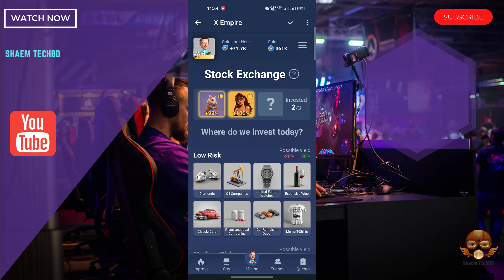2 & 3 October X Empire Daily Investment Funds|X Empire Daily Combo|Musk Empire Today Combo Cards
2 & 3 October X Empire Daily Investment Funds|X Empire Daily Combo|Musk Empire Today Combo Cards

empire stock exchange 3 October
musk empire stock exchange today
musk empire stock exchange 3 October
empire investment fund today
empire investment 3 October
empire investment
Stock exchange daily investment combo 3 October
3th October X Empire investment cards today
musk empire investment fund today
musk empire investment fund 3 October